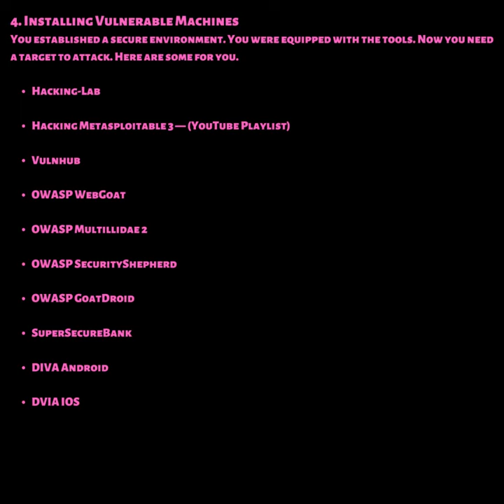Building Your Own Hacking Lab